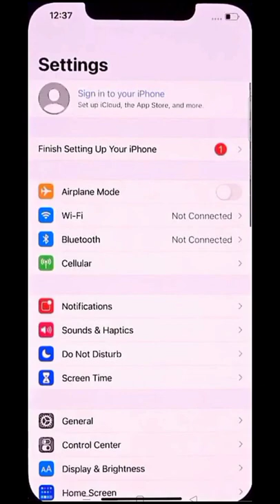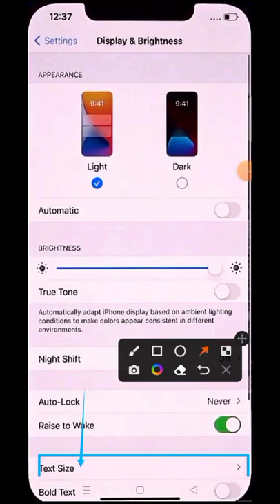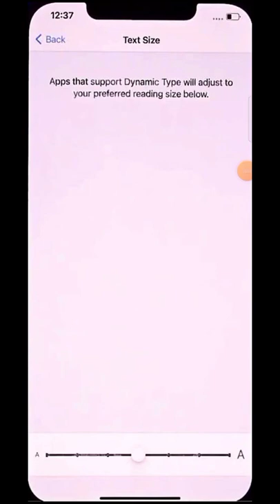how to change font size in notes on iphone font size in notes iphone